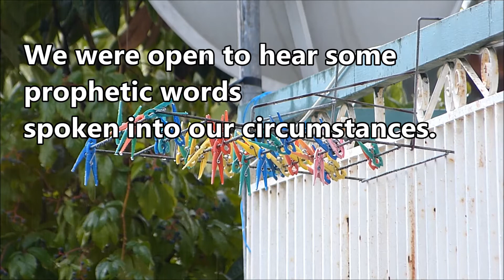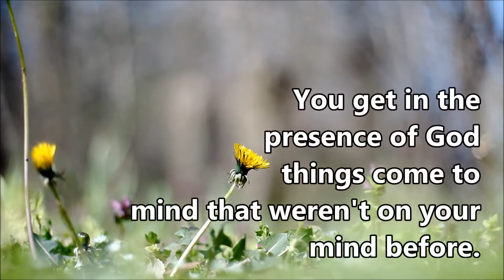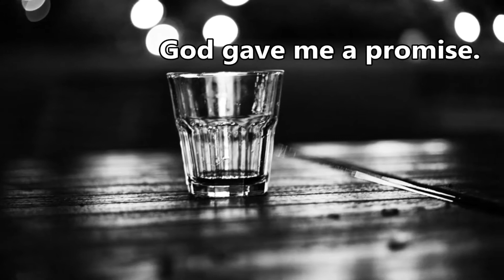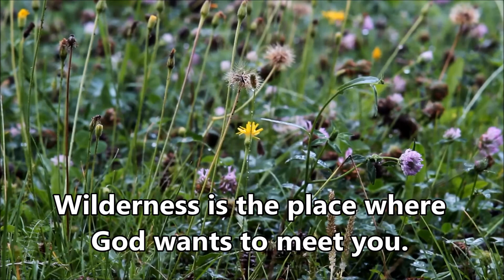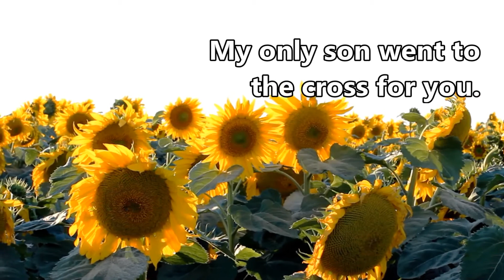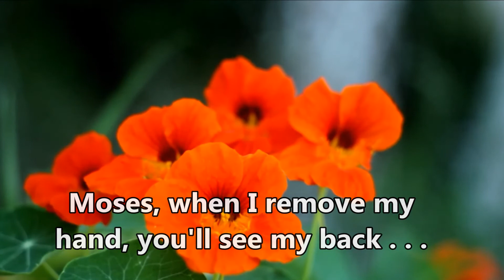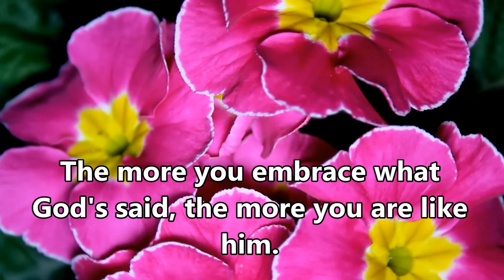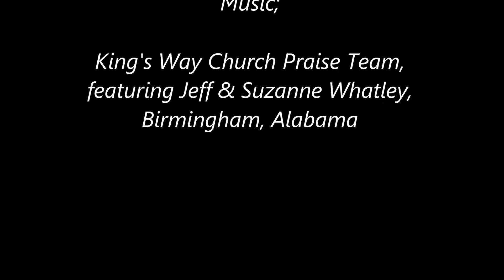Uber Glory - Bob Hazlett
We worshiped recently near Birmingham.  The guest speaker was Bob Hazlett, a prophet

we respect.  We longed for a word that would shed light on our circumstances and renew our hope.  He never stood and spoke over us, but his corporate message captured our lives, calling and future.

I invite you to view this video and listen to this excerpt from Bob's message, and let the Spirit work and spawn hope in you.